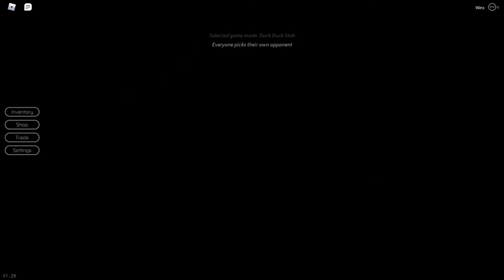ROBLOX: FIRST TIME PLAYING BREAKING POINT / I TRIED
Well my performance was quite a sight to see. Hey I tried lol 😂🤣